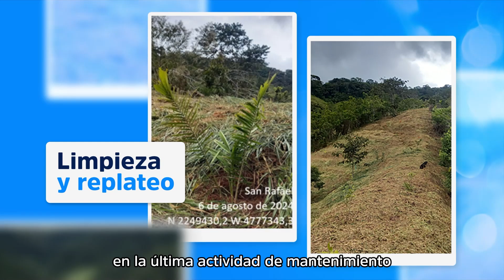Video Avances Siembra ZAFRA